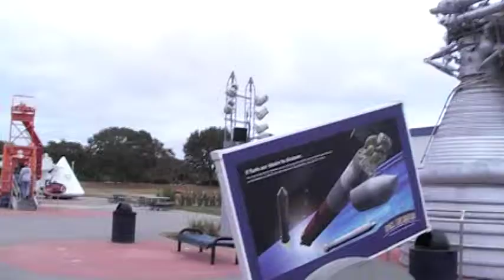Saturn 1B SA209 Rocket, Kennedy Space Center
Huge Saturn Rocket at Kennedy Space Center.